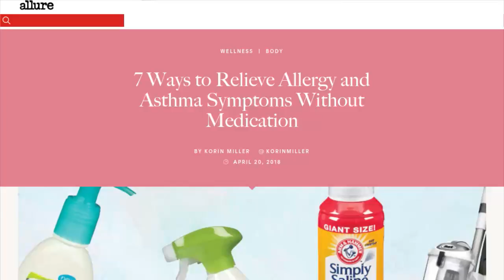How To Minimize Allergies And Asthma - HealthFeed Network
According to a recent article by Allure, medication is not the only way that people can minimize the symptoms of asthma and allergies. While over-the counter and prescribed medications can do a lot to help, there are a number of preventative steps that people can take to minimize the frequency and severity of symptoms. Among other suggestions, Allure says that at home, allergy sufferers should be sure to use scent free household cleaners, as well as body lotions with synthetic fragrance. Other steps include using bedding that keep dust mites at bay and a vacuum cleaner with a HEPA filter.

HealthFeed on Facebook!
HealthFeed on Twitter!
HealthFeed on Pinterest!
HealthFeed on Instagram!